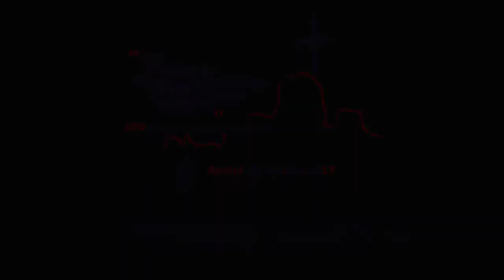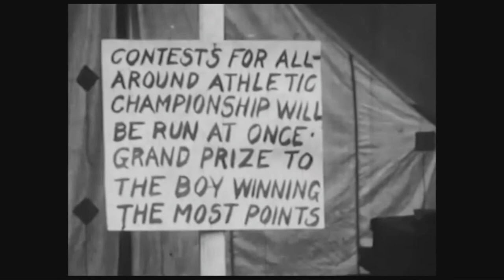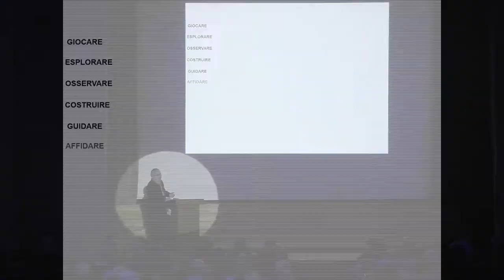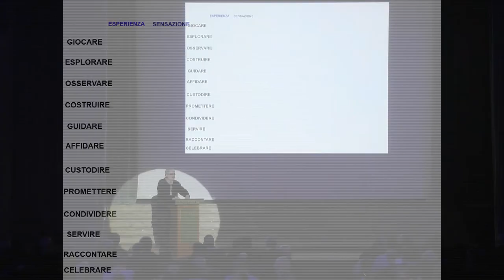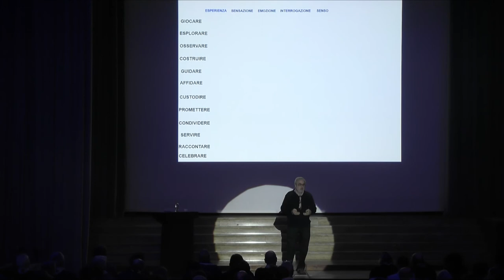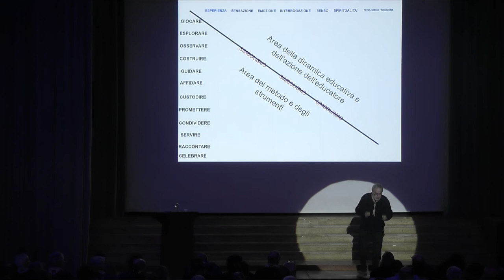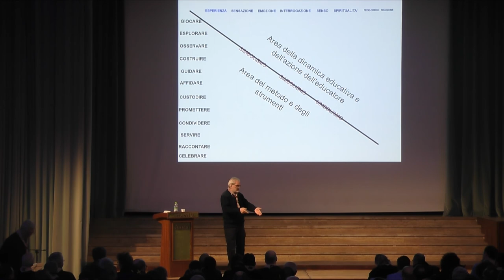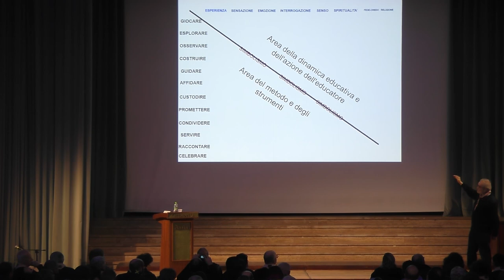Relazione Zanolini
Convegno Centenario Scautismo Cattolico, 20-22 gennaio 2017